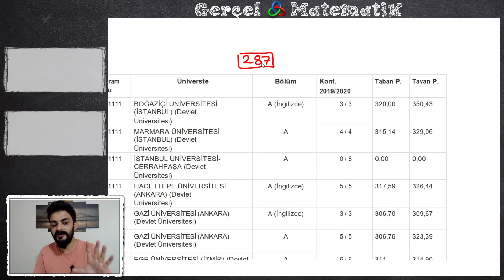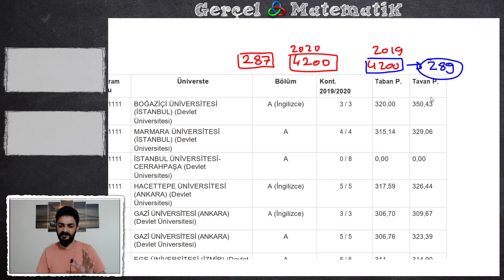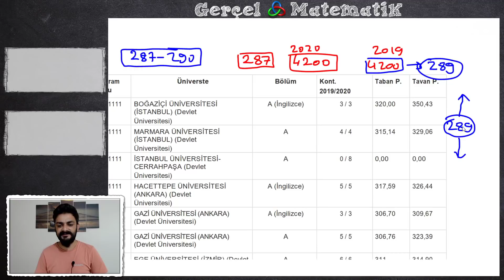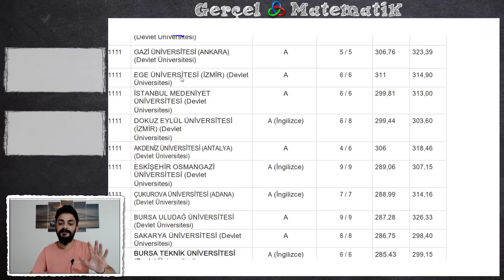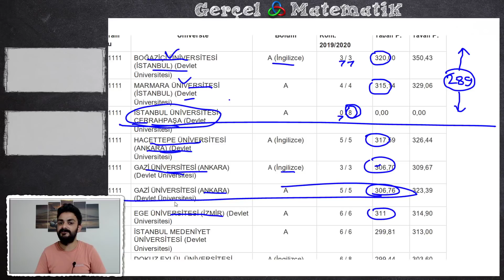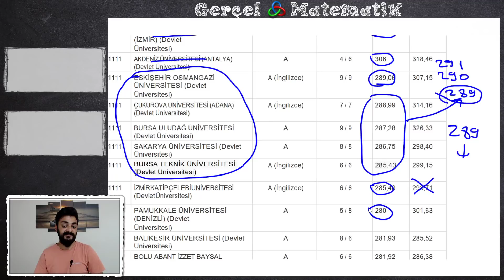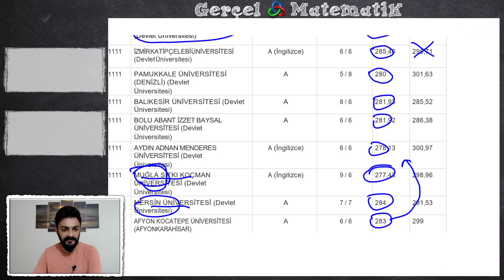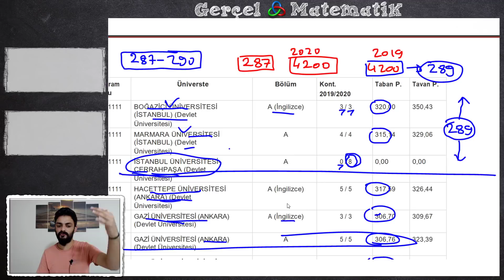DGS TERCİHLERİ TÜM AYRINTILARIYLA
2020 DGS TERCİHLERİNİ NASIL YAPMALIYIZ? NELERE DİKKAT ETMELİYİZ TERCİH YAPARKEN? DGS DE TERCİHLERİN SIRALAMASI NASIL OLMALI? DGS DE PUANLARI SIRALARKEN TERCİHLERDE NELERE DİKKAT ETMELİYİZ? DGS TERCİHLERİ NE ZMAN BİTİYOR? DGS DE TERCİHLERDE YAZACAĞIMIZ ÜNİVERSİTELERİ NASIL BELİRLERİZ? BU TARZ SORULARA CEVAP VERDİK..